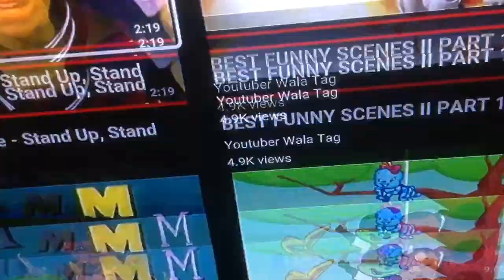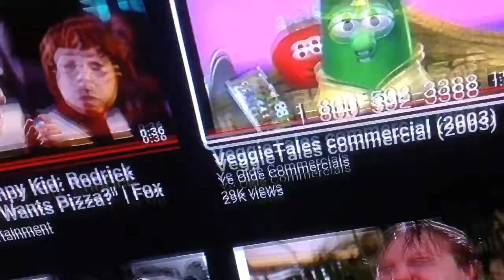Ron gone wrong savanah oldervideo part 5